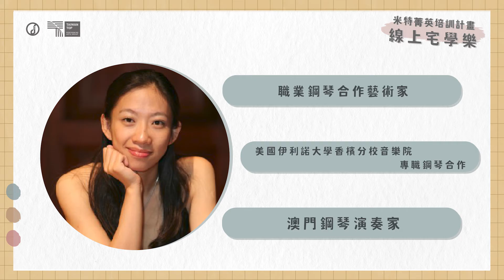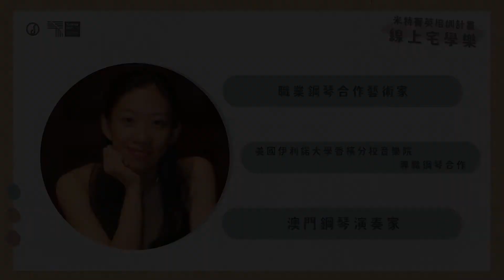《線上宅學樂》課程精華片段 Ep.10【 琴薩和鳴二三事 】ft.職業鋼琴合作藝術家 林盈盈｜米特菁英培訓計畫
｜〈線上宅學樂〉Ep.10【 琴薩和鳴二三事 】｜​

⭔ 課程時間：10/30（六）19:30
⭔ 課程主題：琴薩和鳴二三事
⭔ 課程講師：職業鋼琴合作藝術家 林盈盈

「鋼琴合作」，有別於一般人所熟知的「鋼琴伴奏」，並非是演奏者的陪襯，而是與演奏者有著平等地位的藝術合作者。本次的講座由米特薩克斯風重奏團，同時也是米特菁英培訓計劃的指導之一的陳品樺主持，講座以訪問對談形式進行，有幸邀請到於此行業及教學多年的林盈盈以鋼琴合作藝術家的角度分享她的職涯經驗，以及為薩克斯風演奏家們提點一些與鋼琴合作時的注意事項。

林盈盈來自澳門，現於美國伊利諾大學香檳分校音樂院擔任專職的鋼琴合作。2008年左右，一次偶然的機會，她與一位主修薩克斯風的學生於大班課中合作，爾後便開啓了她作為鋼琴合作藝術家的人生。

👑 〈線上宅學樂〉・超強黃金陣容 🎷

日本東京藝術大學教授 ◊ 須川展也 Nobuya Sugawa
瑞士蘇黎世大學教授 ◊ Lars Mlekusch
阿姆斯特丹音樂學院教授 ◊ Arno Bornkamp
法國史特拉茲堡音樂院教授 ◊ Philippe Geiss
比利時布魯塞爾皇家音樂院教授 ◊ Vincent Daivd
ff Studio錄音室總監 ◊ 左興
北藝大單簧管副教授  ◊ 林佩筠
旅美薩克斯風演奏家  ◊ 林奕銘
香港演藝學院教授  ◊ 吳漢紳
職業鋼琴合作藝術家  ◊ 林盈盈
培訓團指導老師  ◊ 陳力鋒 陳品樺
北藝大藝術行政與管理研究所  ◊ 朱珮慈
荷蘭阿姆斯特丹音樂院碩士班 ◊ 陳麒鈞
比利時布魯塞爾皇家音樂院碩士班  ◊  張晏瑋